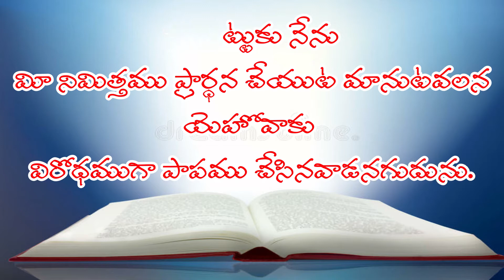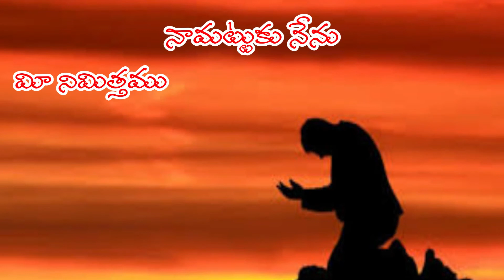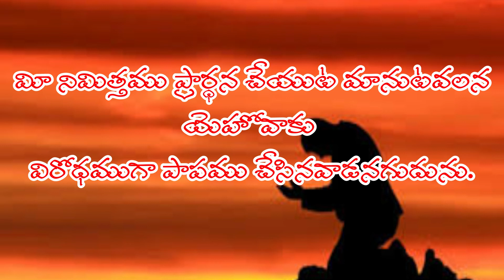సహాయం చేసే చేతులు కన్నా ప్రార్ధన చేసే పెదవులు మిన్న |ఉదయ కాల దైవధ్యానం25 5 2021